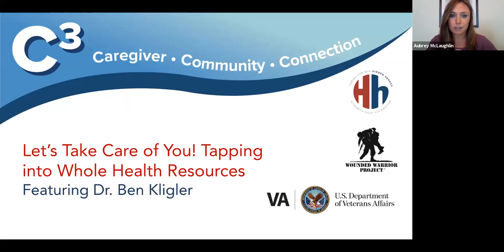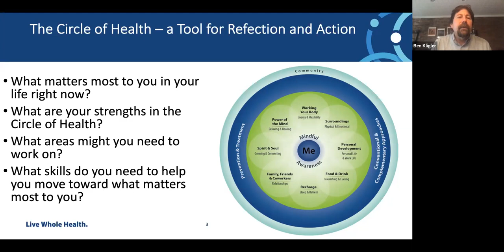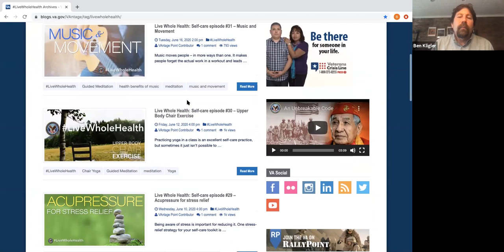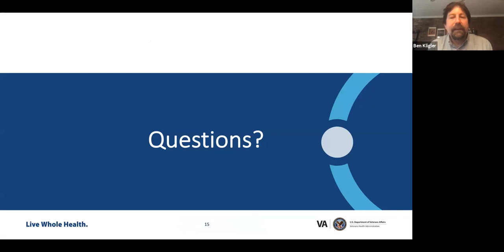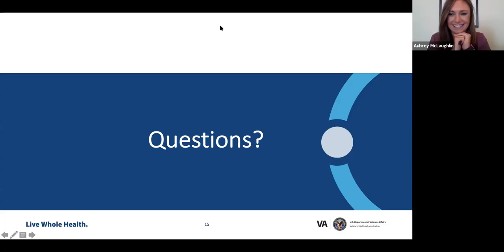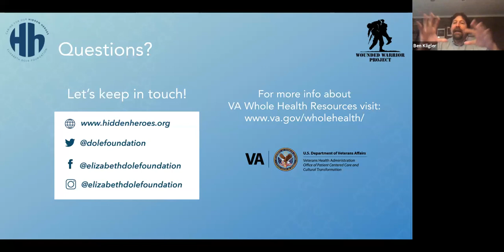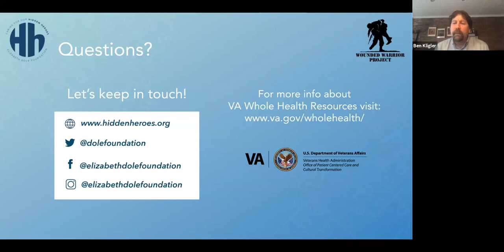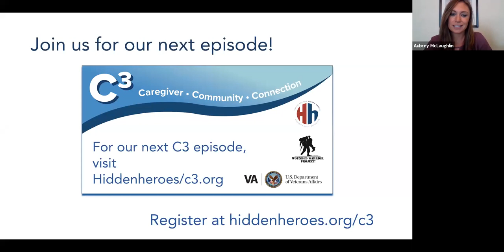C3: Let's Take Care of You! Tapping Into Whole Health Resources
Do you ever feel like taking care of yourself is constantly being pushed to the bottom of your to do list? As caregivers, we tend to focus on ourselves only when everyone else around us is cared for. And while many of us think about our physical health when thinking of self care, taking care of your Whole Health is vital to your wellbeing as a person - which adds emotional, mental, and spiritual care to the mix. Today, let’s take care of YOU!

Dr. Ben Kligler, Executive Director from the Veterans Health Administration Office will demonstrate Whole Health approaches to care, and showcase resources you and your family can access from the comfort of your own home. These may include: breathing exercises, stretching, meditation, yoga, tai chi, fitness, and more.

Caregiver Community Connection (C3) is an interactive web series that aims to empower, inspire, and engage America’s military, veteran, and family caregivers. Episode topics include but are not limited to: healthy lifestyle hacks, self-care and self-love, personal and professional development, financial wellness, mental and physical health, leadership, sharing your story, and more.

Powered by Wounded Warrior Project (WWP), C3 seeks to educate caregivers about tools, resources, and strategies to help them thrive; combat isolation in the caregiver community by leveraging a platform that encourages peer connection; and provide uplifting content that promotes positivity and gives caregivers an opportunity to recharge. Additionally, this series helps the Foundation keep a pulse on caregiver needs so we and our partners can work to address them. In addition to WWP, we’d also like to thank the U.S. Department of Veterans Affairs for partnering with us on this series. For more information about the series, upcoming episodes, and recordings of previous episodes,